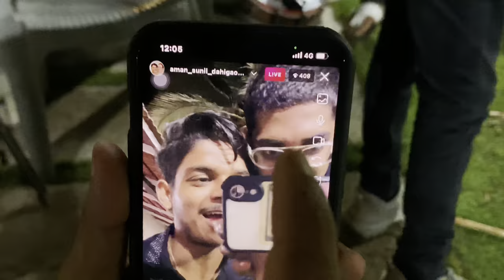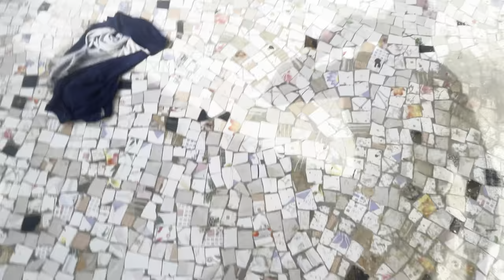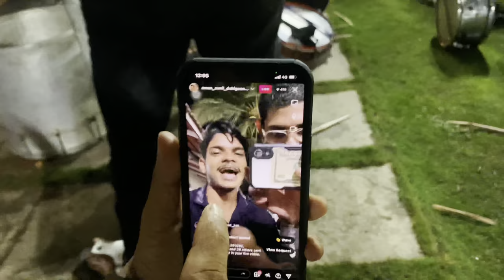73rd Vlog😻| gadi madhe full yede chali😹 | Ajinkya musical group🥁 | AmanDahigaonkar | Uran vlog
Uran Haldi show🥁

Special thanks 👏🏻😻
Ajinkya musical group & all my urankar brothers🥰